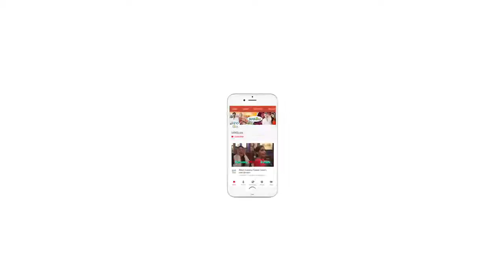Priyanka, Nick get marriage license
Ahead of their wedding, it was reported that Bollywood actress Priyanka Chopra and American singer Nick Jonas have obtained a marriage license in the US.